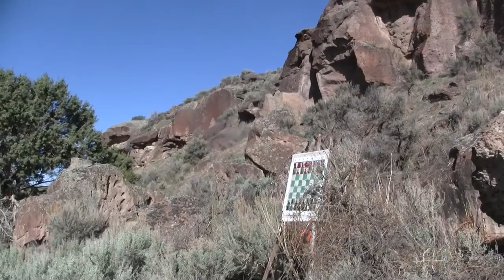Chess: Bobby Fischer with a Great Instructional Game! #17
A really great game giving us information in all three phases of the game, Opening, Middlegame, and Endgame. One of the truly great early games of Fischer!